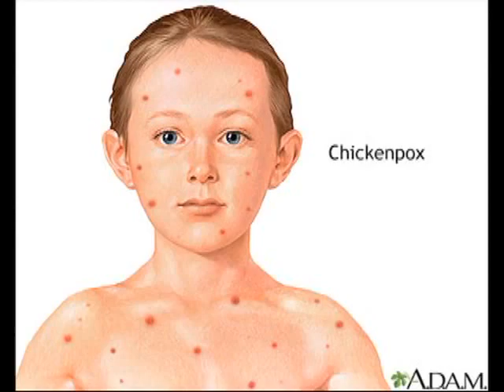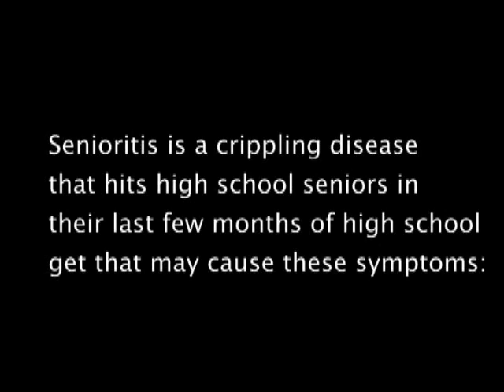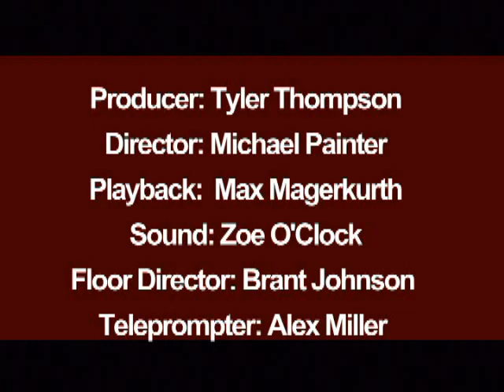The Rock 26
Back in parking, Battlebots, Senioritis, Spring Activities, Track